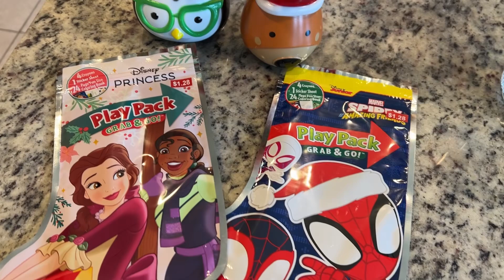VLOGMAS DAY 2 | CHRISTMAS KIDS PERFORMANCE | WORK DAY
Hey y’all!!

XO: Anabel